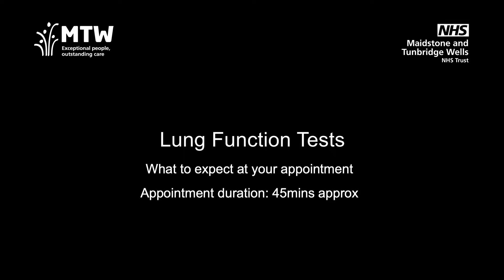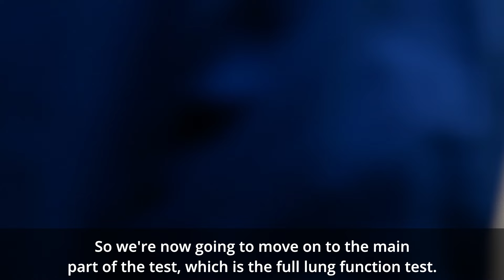Lung Function Test